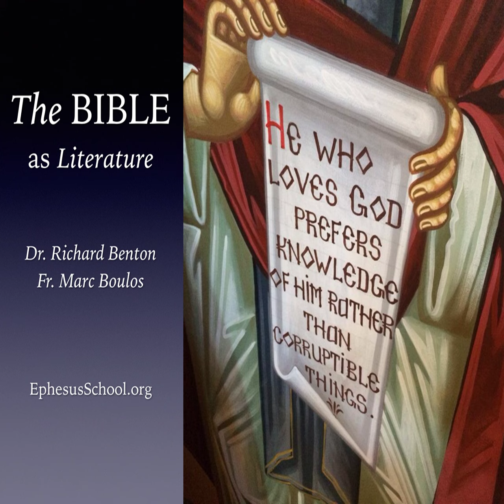It’s Ok to Laugh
The behavior of the chief priests after the resurrection of Jesus in Matthew 28 is so cynical, so unredeemable, and so pathetic that the only bearable quality of the story is that in the victory of Jesus, the author gives us a little space to laugh.

But here’s the rub, if you’ve been listening carefully, especially those of you who are like me—a priest and a religious leader—you should take care to laugh heartily because the joke is on you.